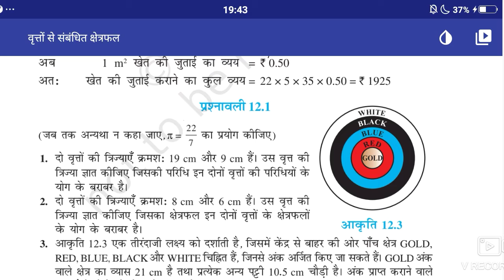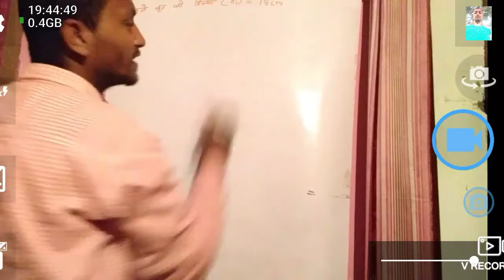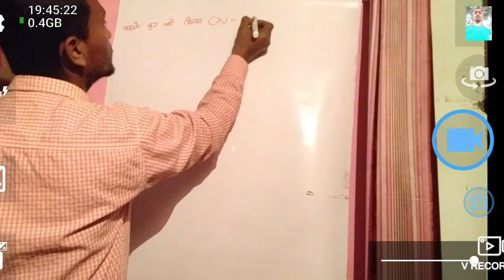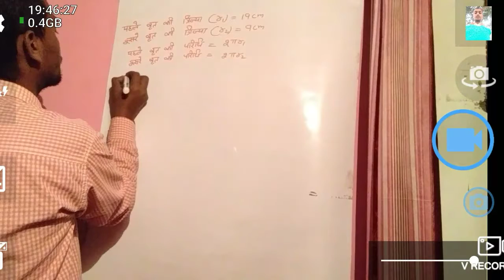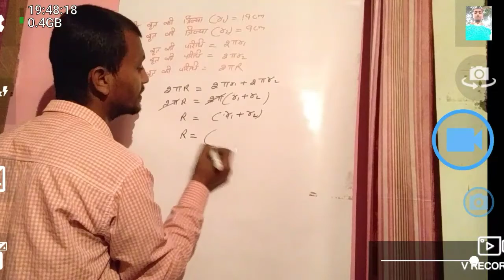Q-1 Exercise-12.1 Class-10th Maths solution😄😄😄😄